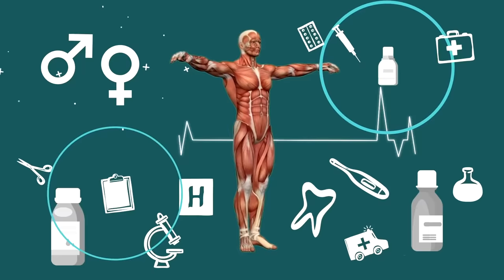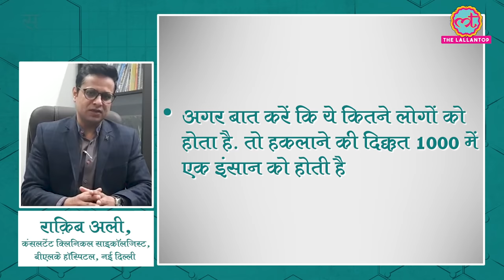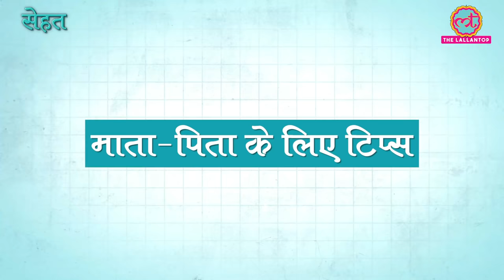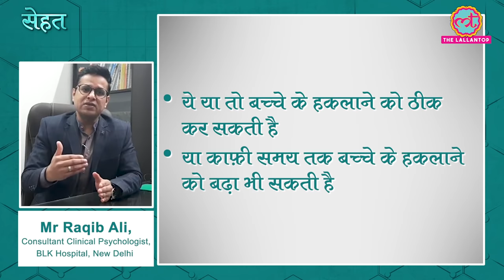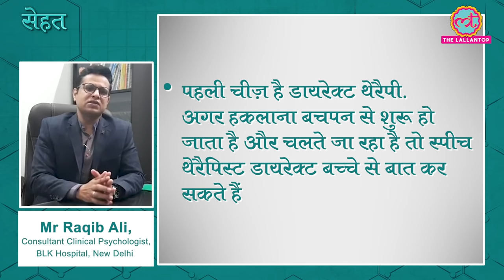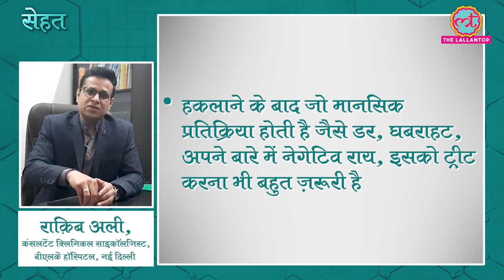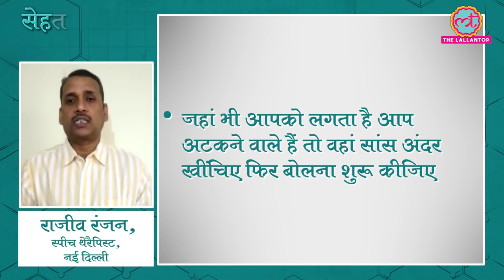हकलाना यानी Stammering से परेशान हैं तो Doctors की ये Tips ज़रूर ट्राई करें | Sehat ep 126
Welcome to The Lallantop's 126th episode of Sehat. Your daily health show. In today's episode: 1. Find out what causes stammering and how you can beat it. In the next segment, find out what is jet lag. Last but not the least, here's why you should not cook food in extremely boiling oil. Watch the video for details.